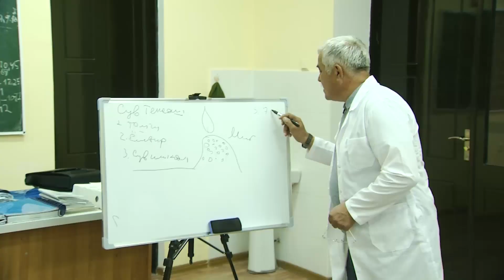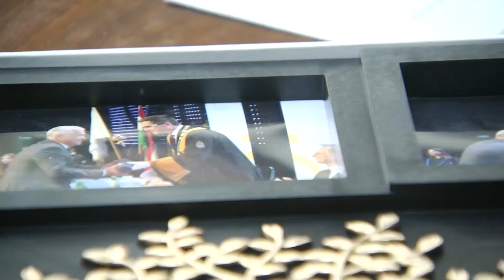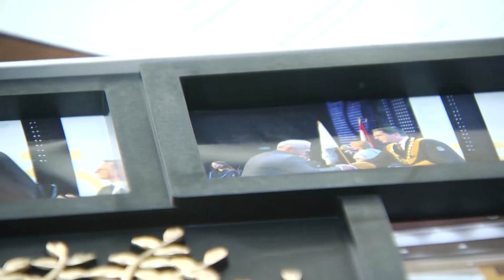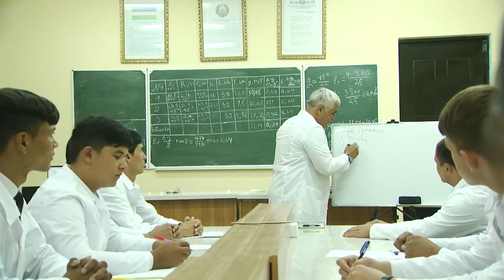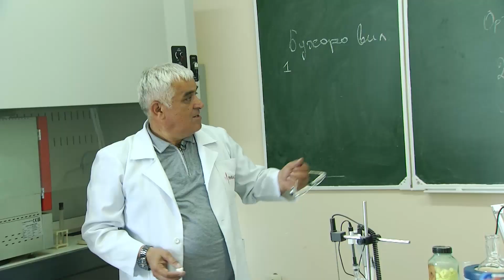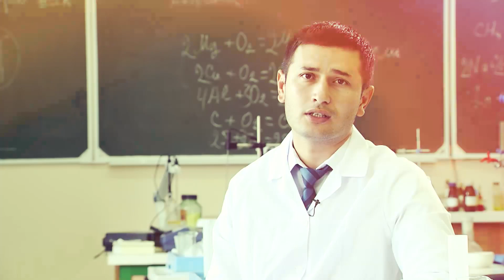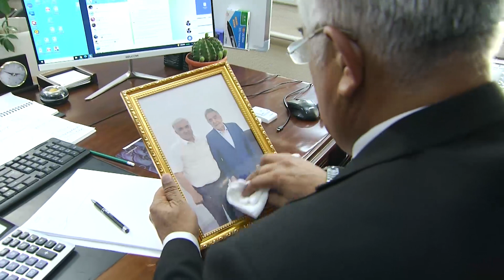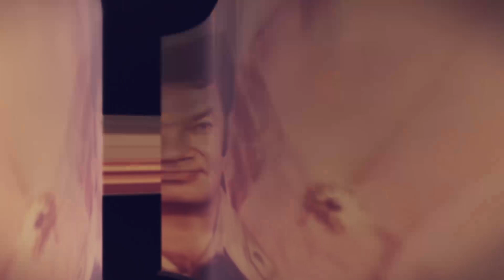UMR DAFTARI IMOMOV SHAVKAT JAHONOVICH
"Toshkent irrigatsiya va qishloq xo`jaligini mexanizatsiyalash muhandislari instituti" milliy tadqiqot universiteti Buxoro tabiiy resurslarni boshqarish instituti

Bizni boshqa ijtimoiy tarmoqlarda ham kuzatib boring:
sayt - tiiamebb.uz